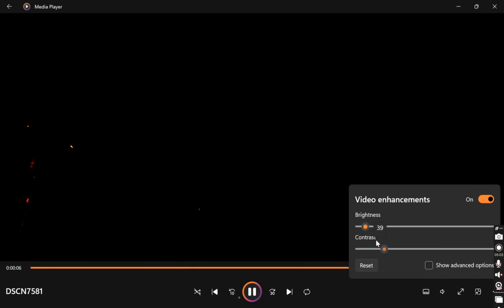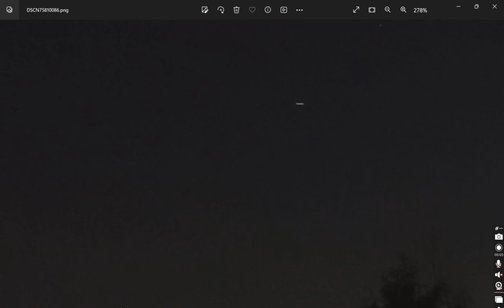Call it a TicTac, UAP or UFO uap nasa @BruceSeesall mrmbb333 @MrMBB333 @MUFONHQ Who is in it?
@NASA what are these flyby's, crafts, unknowns, UAP UFO? Where are all the JWST master photos stored at? CIA have them?